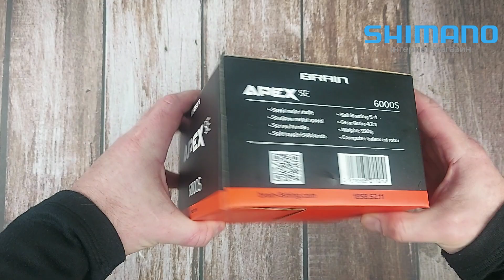Котушка BRAIN APEX SE 6000 S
Розпаковка: Котушка BRAIN APEX SE 6000 S